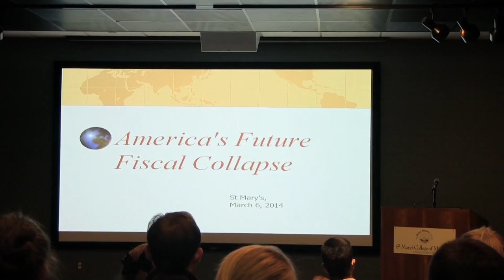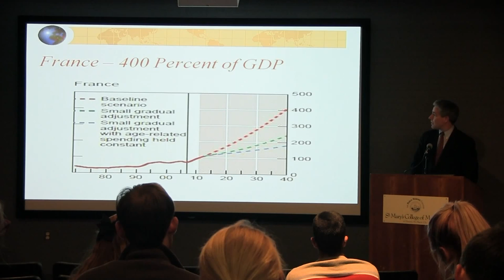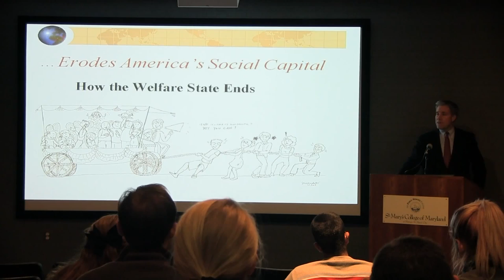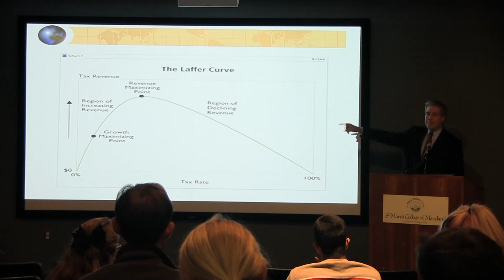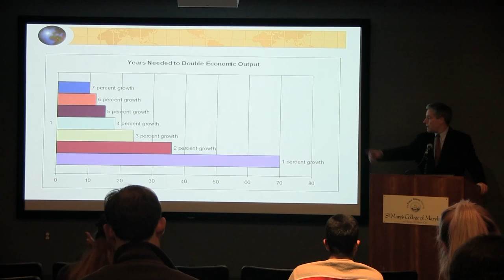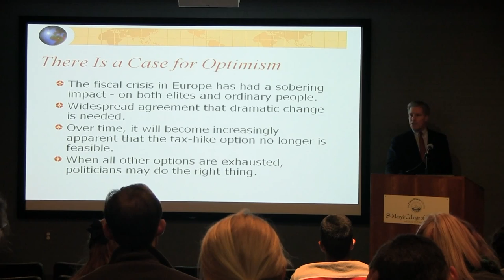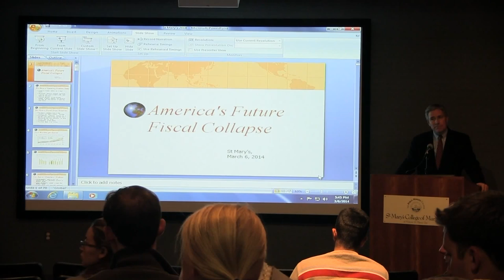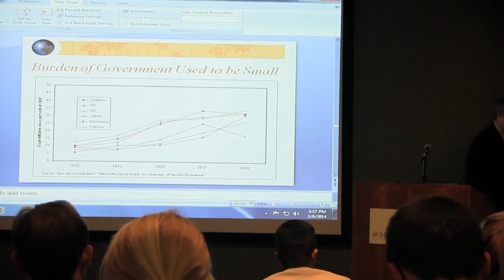Daniel J. Mitchell at St. Mary's College of Maryland